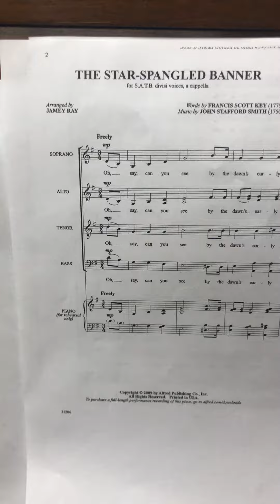Star-Spangled Banner tenor